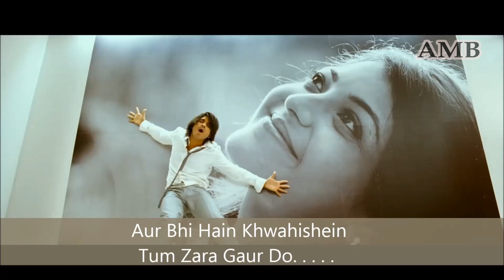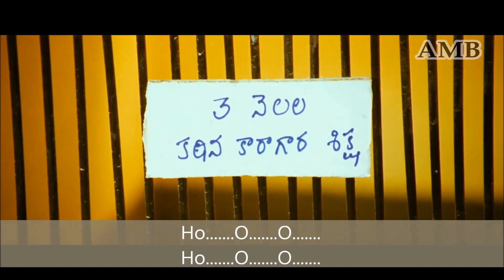Gaur Do | An Original By Akhilesh Musical Box (AMB) | Lyrical | Feat. Allu Arjun | Kajal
Gaur Do - An Original Composition By Akhilesh Musical Box (AMB)

Credits:

Title: Gaur Do
Composer & Singer: AMB
Lyrics: AMB
Music Producer: AMB
Mixed & Mastered: AMB
Editing and Dubbing: AMB
Recording At Home
Video Editing: AMB
Extra Credit to Abhishek Singh

Lyrics:

Ek Aisi Karoon Main Khata
Is Dil Mein Basa Loon Tumhein
Sau Rang Ho Jismein Chadha
Wo Phool Bana Loon Tumhein

Aur Bhi Hain Khwahishein
Tum Zara Gaur Do.
HO...O. O
HO...O...O

Aawara Koi Jhoka Ban Ke Main Tujhe Liptoon
Aanchal Se Tere Main Bandhe Baahon Mein Tere Simtoon
Aur Hain Farmaishein
HO...O. O
HO...O...O

Sapne Chura Loon Aankhon Se Tere
Usko Main Anjaam To Doon
Tujhse Mohabbat Karne Ka Main
Jhootha Sahi Ilzaam To Loon

Apni Aawari Ka Rag Se
Aisa Main Paigaam Likhoon
Rab Se Pehle Poojoon Tujhe Main
Aur Tera Hi Naam Likhoon

Aur Bhi Hain Saajishein
HO...O. O
HO...O...O

This song is owned and copyrighted by AMB(Akhilesh Musical Box)